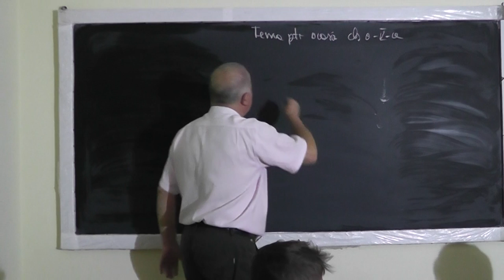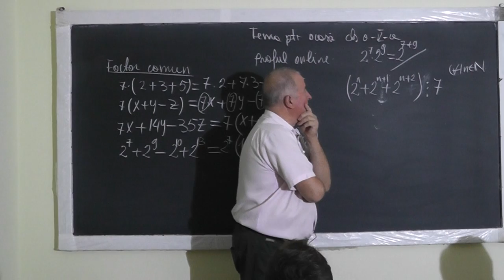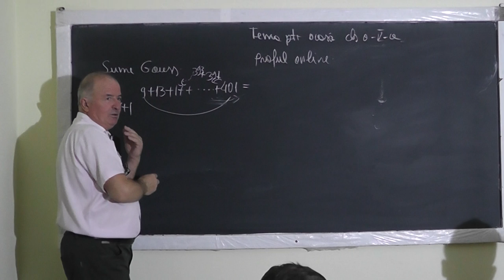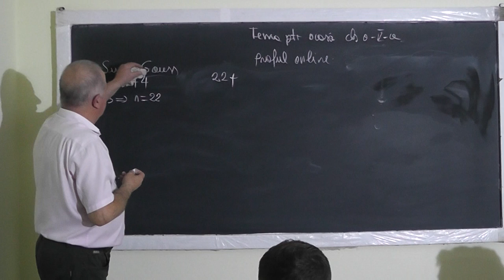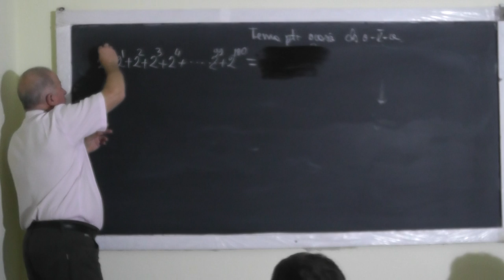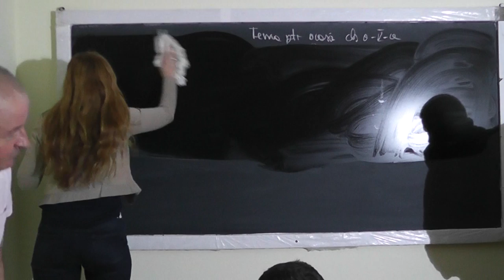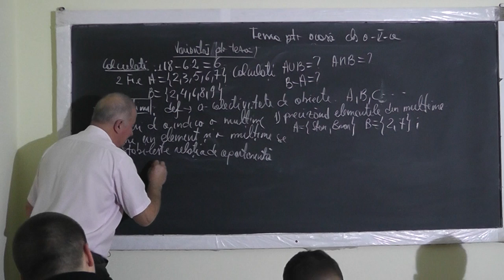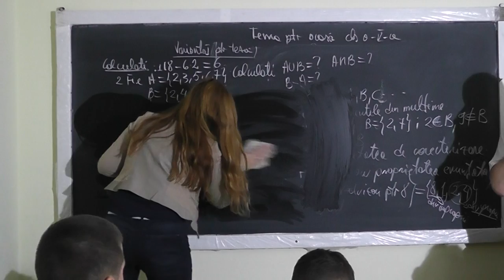1/2 Lectia 1181 - Operatii cu Puteri Factor comun Operatii cu multimi - Clasa 5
Aceste lectii sunt SUSTINUTE de VOI si daca va sunt utile, as aprecia un Like, Share, Comment - In aceasta lectie de matematica pe care o puteti vedea in direct si pe ne ocupam de tema pentru acasa la clasa a V-a. Din cuprins: Operatii cu Puteri, Factor comun, Operatii cu multimi, Sume Gauss.